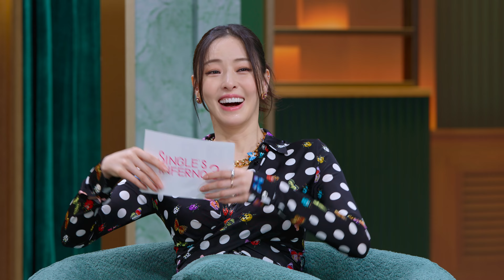Raus aus der Single-Hölle (Staffel 3 Clip) | Trailer auf Deutsch | Netflix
Umwerfende Singles suchen nach der Liebe, um von einer einsamen Insel zu entkommen, während eine aus Stars bestehende Jury zusieht und natürlich alles kommentiert.

Heiße und flirtlustige Singles suchen in Raus aus der Single-Hölle auf einer einsamen Insel nach Liebe. Verlassen dürfen sie die Insel nur paarweise für romantische Dates im Paradies.

Raus aus der Single-Hölle
Trailer auf Deutsch (Staffel 3 Clip)
Netflix

Premiere auf Netflix am 12. Dezember 2023

Reality-TV, Varieté-Unterhaltung, Koreanisch, Wettkampf-Reality-TV, Hautnah, Romantisch, Wettkampf, Koreanischer, Serie
Hong Jin-kyung, Lee Da-hee, KYUHYUN, HANHAE, Dex, Kim Jae-won, Kim Jung-hyun, Kim Na-hyun

A10 Nicht für Minderjährige unter 10 Jahren empfohlenlegal drugs, sensitive themes